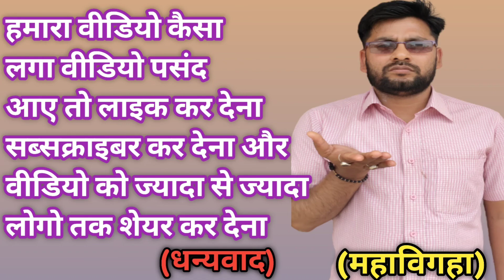janmashtami ke upay ॥ bansuri ke upay, Janmashtami 2023 ॥ mahabigha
janmashtami ke upay ॥ bansuri ke upay, Janmashtami 2022 ॥ mahabigha

janmashtami ke upay

krishna janmashtami upay

krishna janmashtami

janmashtami ke achook upay

krishna janmashtami ke upay

janmashtami

janmashtami upay

janmashtami 2022

janmashtami ke upay in hindi

janmashtami ka upay

janmashtami ke totke

janmashtami par putra prapti ke upay

krishna janmashtami puja vidhi

Janmashtami upay

What is the real date of Janmashtami in 2022

What is the real date of Janmashtami

How many days to Go for Krishna Janmashtami

When was Krishna born date

Krishna Ji ko kaise pasand Karen

Janmashtami din kya upay Karen

Janmashtami ke din kya kharide

What Janmashtami means

 Why and when do we celebrate Janmashtami

Why do we celebrate the Janmashtami